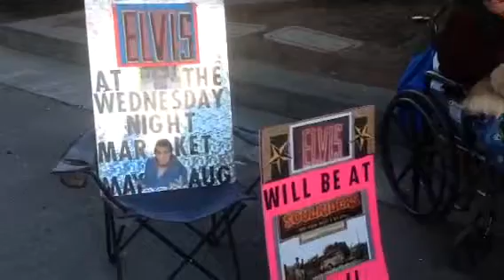Wednesday Night At The Market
5/11/16 Here Is People Coming & Going To See All The events & Displays At Differnt Booths My Wife Venita & Our Puppy Cinnamon Was There Also.